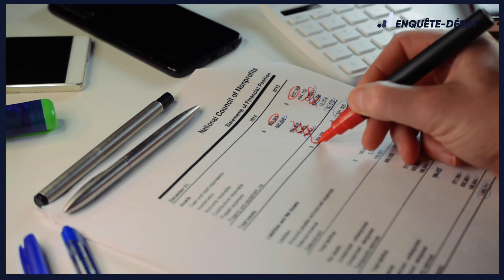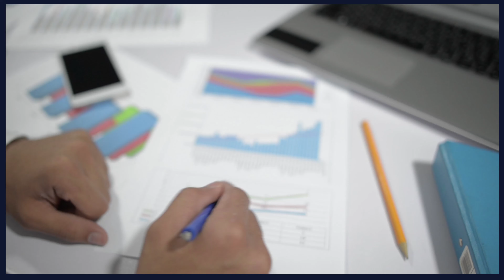10 points suspects qui déclenchent les contrôles du fisc